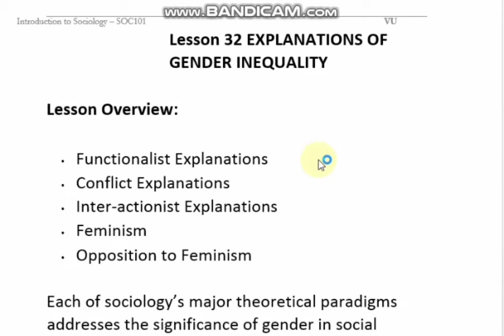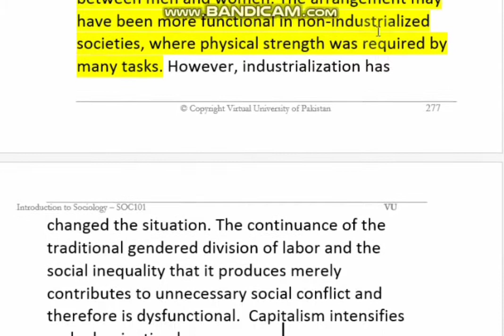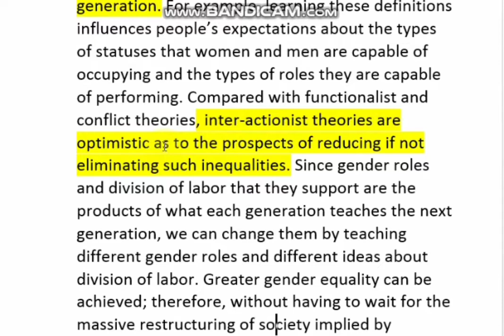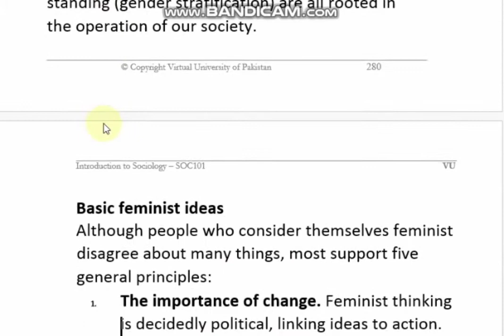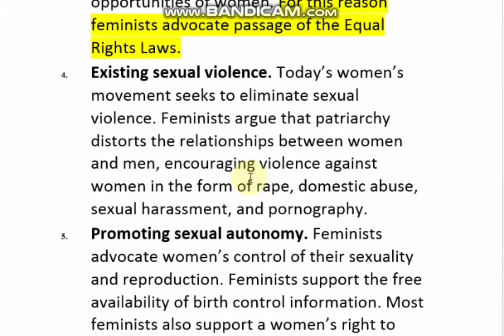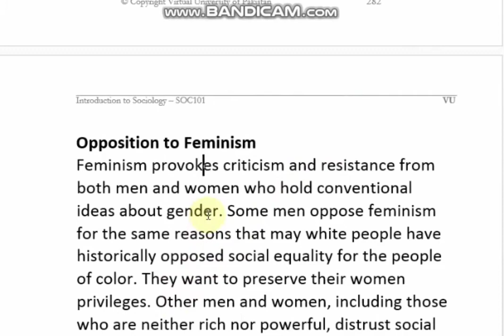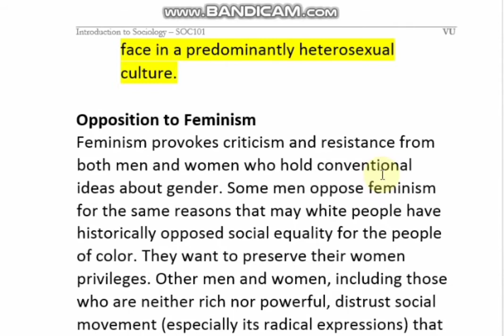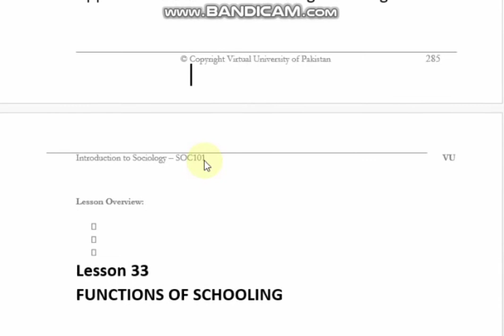SOC101 Lecture 32 || SOC101 Short Lecture 32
soc 101 short lectures 25,
soc 101 short lectures 22,